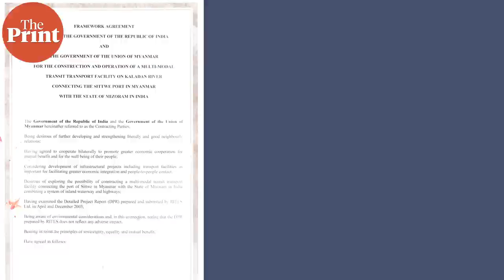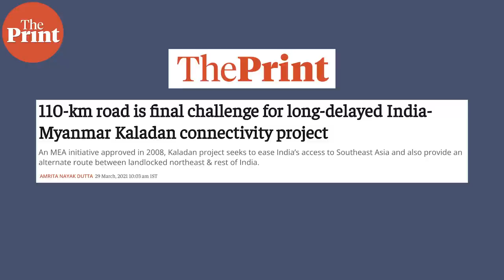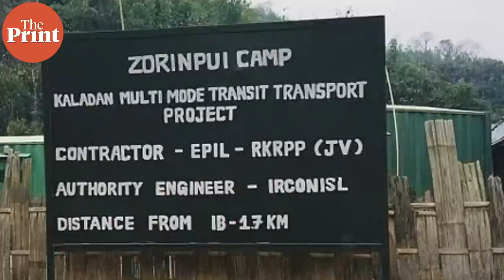All you need to know about the Kaladan Multimodal transit project & the hurdles it faced so far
The Minister of External Affairs Dr S Jaishankar on 25 May said that the Kaladan Multimodal Transit Project, which will provide an alternative route between the Northeast and Southeast Asia, has been one of the "hardest" projects, both as a result of topography and insurgency.

ThePrint's Angana Chakrabarti explains the significance of this project and why it has run into many hurdles.